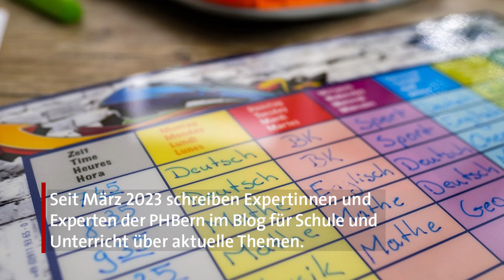Tätigkeitsbericht 2023 | Über die PHBern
Rückblick auf das Studienjahr 2022/2023 der Pädagogischen Hochschule Bern.